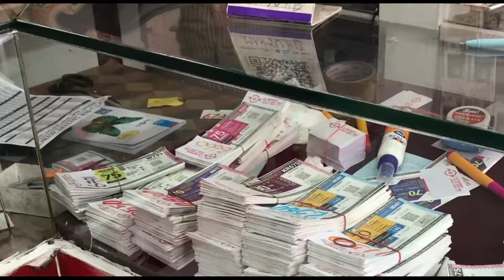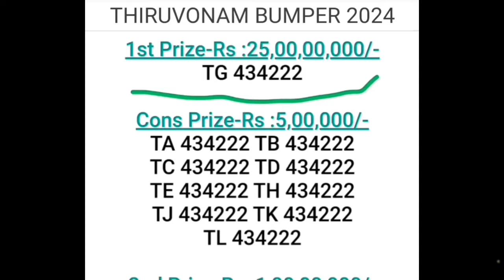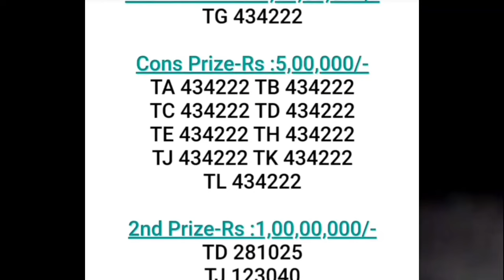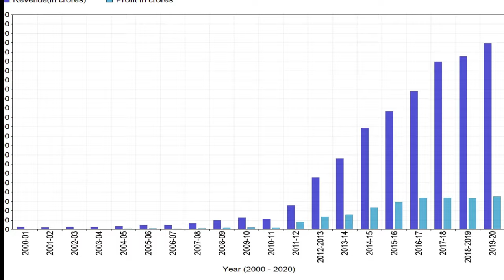25 ಕೋಟಿ ಲಾಟರಿ ಗೆದ್ದ ಮಂಡ್ಯದ ಮೆಕಾನಿಕ್ | ಕೇರಳ ಲಾಟರಿಯಲ್ಲಿ ಬಡವನಿಗೆ ಬಂಪರ್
25 ಕೋಟಿ ಲಾಟರಿ ಗೆದ್ದ ಮಂಡ್ಯದ ಮೆಕಾನಿಕ್
ಕೇರಳ ಲಾಟರಿಯಲ್ಲಿ ಬಡವನಿಗೆ ಬಂಪರ್
mechanic Wins 25 Cr Kerala Lottery
Mandya Altaf Wins 25Cr Lottery

Still Standing

Music
1 songs

Still Standing
Anno Domini Beats
Still Standing